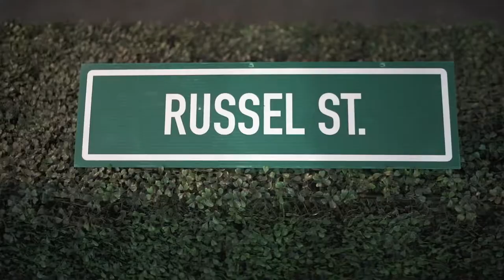Dj Unkle Eli x 91st Great Lakes Regional Conference Step Show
Come take a look inside Alpha Kappa Alpha’s 91st Great Lakes Regional Conference Step Show. Over 1000 tickets sold, the ladies showed up and showed out! I had a ball hearing a wave of energy soar across the room as we sang, danced, hustled, strolled, stepped and enjoyed each other’s presence! Until next time Phamily!